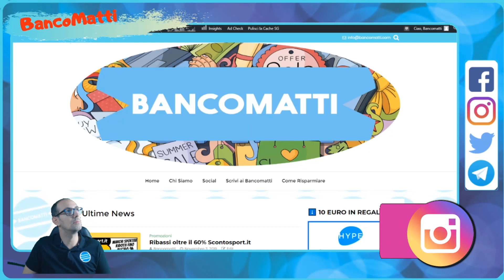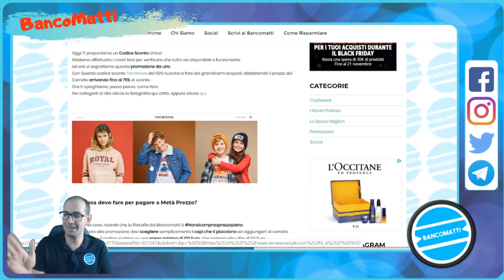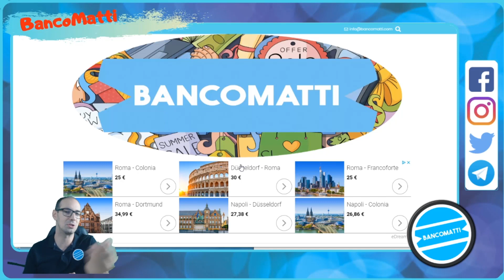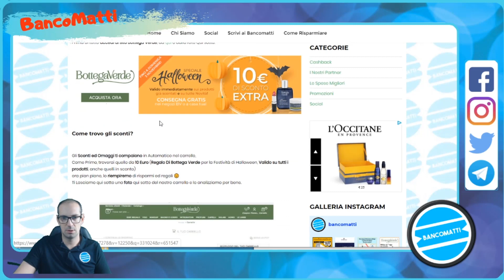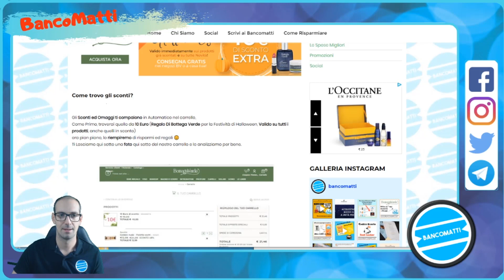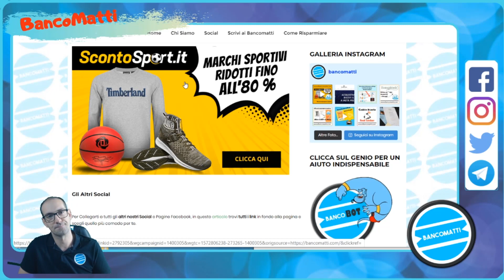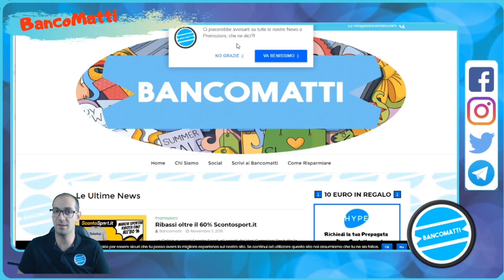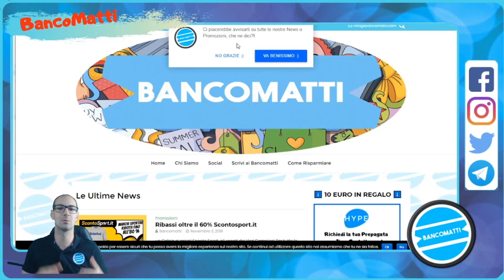Il Weekend Con Sconti mai visti Prima!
I Nostri PartNer e Grandi Amici